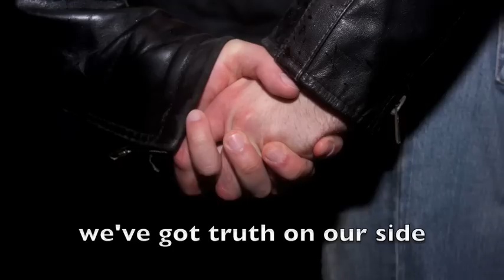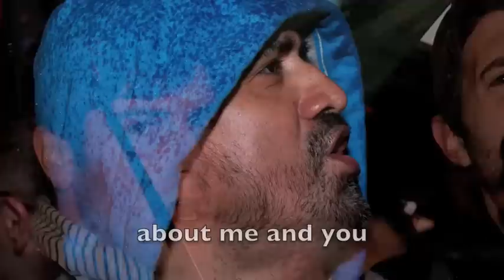Nothing Taboo (A love song for the Outcast)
This song is now available at CDbaby, iTunes, and other online music sources on David Brown's album "This is my House". Nothing Taboo is a song about equality and the freedom to love, with images from the Times Square Rally the night the New York State Senate denied same-gender couples their civil rights, December 2, 2009. Music and lyrics by David Brown with additional vocals by Jeff Stults. Photography by Carlos Gustavo Monroy. Video created by David Turan. "We're just singing our love song. There's nothing taboo about me and you." For more music by David Brown visit DavidBrownMusic.com.